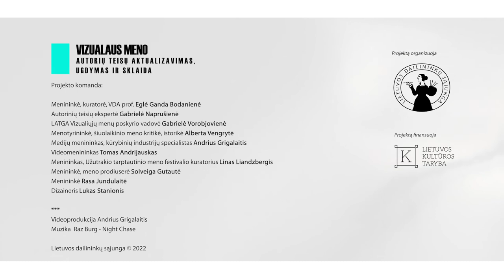Esu dailininkė. Ar naudinga man būtų tapti Asociacijos LATGA nare?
Projektas „Vizualaus meno autorių teisių aktualizavimas, ugdymas ir sklaida“.

Klausimą užduoda menininkė Sviatlana Petushkova

Projekto komanda:

Menininkė, kuratorė, VDA prof. Eglė Ganda Bodanienė
Autorinių teisių ekspertė Gabrielė Naprušienė
Autorinių teisių ekspertė, LATGA Vizualiųjų menų poskyrio vadovė Gabrielė Vorobjovienė
Menotyrininkė, šiuolaikinio meno kritikė, istorikė Alberta Vengrytė
Menininkė Rasa Jundulaitė
Medijų menininkas, kūrybinių industrijų specialistas Andrius Grigalaitis
Videomenininkas Tomas Andrijauskas
Menininkas, Užutrakio tarptautinio meno festivalio kuratorius Linas Liandzbergis
Menininkė, meno prodiuserė Solveiga Gutautė
Dizaineris Lukas Stanionis

Videoprodukcija - Andrius Grigalaitis